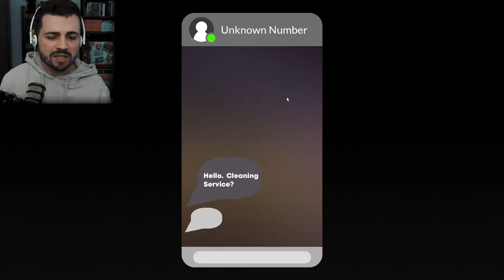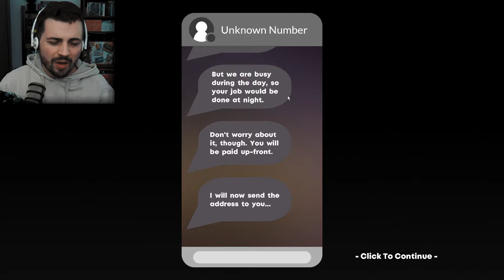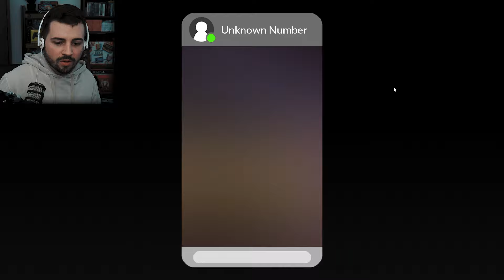Fenster putzen ist der Horror!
🎮 Cleany's Window Service // Scheiben voller Ketchup // PC
👍 Dir gefällt das Video? Dann lass gerne eine Bewertung da!

| Cleany's Window Service (2023) |